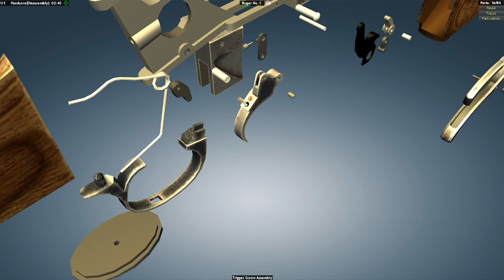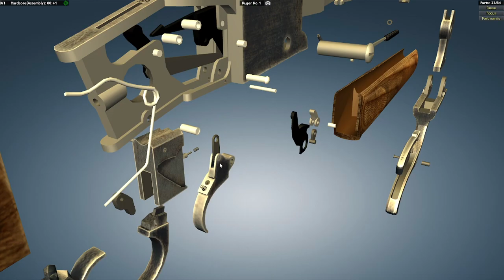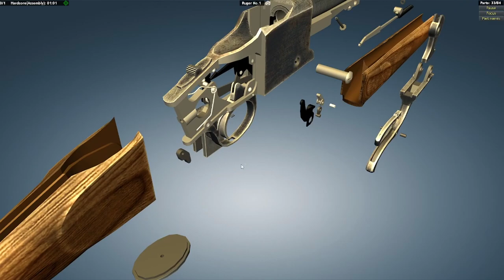World of Guns - Ruger No. 1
The Ruger No. 1 is a single-shot rifle with a Farquharson-style hammerless falling-block action, introduced and manufactured by Sturm, Ruger & Co. since 1967. An underlever lowers the breechblock to allow ammunition loading and also cocks the rifle. Lenard Brownell, commenting on his work at Ruger, said of the No. 1: "There was never any question about the strength of the action. I remember, in testing it, how much trouble I had trying to tear it up. In fact, I never did manage to blow one apart."